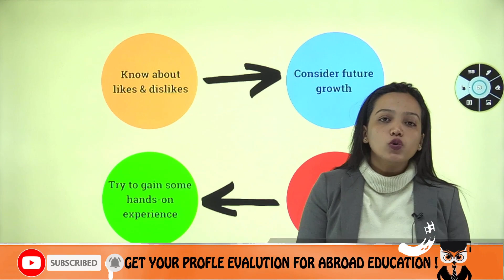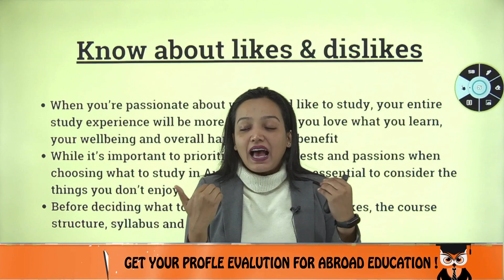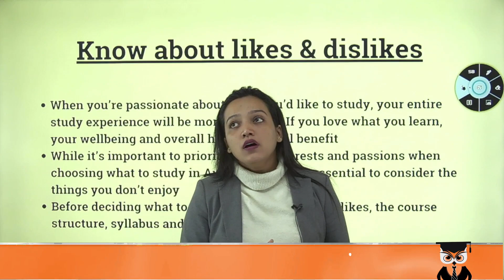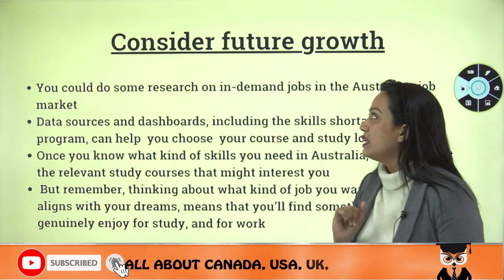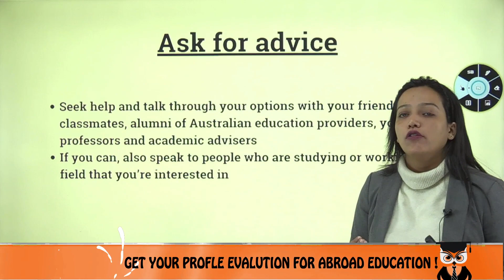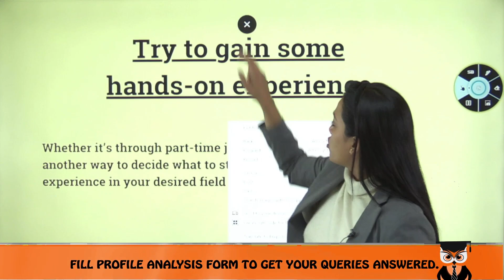Best Course To Study in Australia For International Student ✅ | Think You Know Before Choose Course😍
Hello Everyone
This Video Explains Best Course To Study in Australia For International Student ✅ | Think You Know Before Choose Course😍